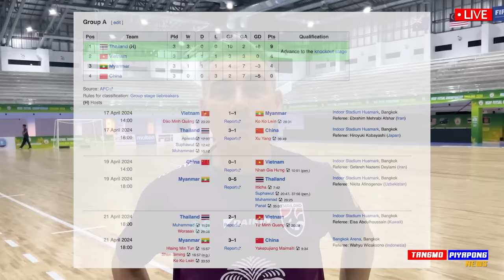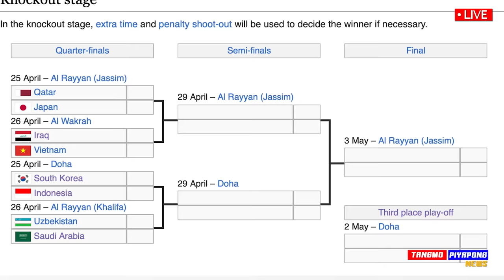ด่วน !! เจอแล้ว นักเตะเทพ ไทย-ฝรั่งเศส ไฮไลท์เต็ม !! เวียดนาม ลั่น ไป โอลิมปิก ลุ้น!